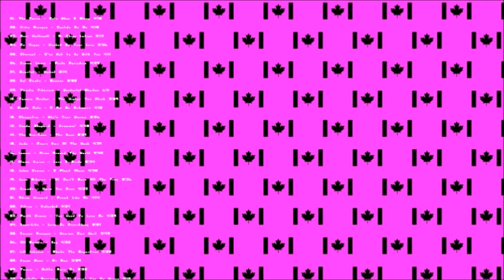VA – 90's Female Pop part 14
01. The Corrs - Only When I Sleep 4:15
02. Kylie Minogue - Confide In Me 4:10
03. Geri Halliwell - Mi Chico Latino 3:13
04. En Vogue - Hooked On Your Love 3:36
05. Eternal - I've Got to Be With You 4:11
06. Donna Lewis - Fools Paradise 4:03
07. Scarlet - Naked 5:14
08. Bel Canto - Rumour 5:25
09. Tanita Tikaram - Wonderful Shadow 6:11
10. Tasmin Archer - The Higher You Climb 3:59
11. Paula Cole - I Am So Ordinary 4:15
12. Cleopatra - Who's Your Woman 5:06
13. Vonda Shepard - Dreamin' 4:45
14. The Braxtons - The Boss 5:57
15. Jade - Every Day Of The Week 4:37
16. Louise - Arms Around The World 3:48
17. Alana Davis - Love & Pride 5:34
18. Julee Cruise - I Float Alone 4:35
19. Jane Siberry - It Can't Rain All The Time 5:36
20. Brandy - Have You Ever 4:33
21. Adina Howard - Freak Like Me 4:14
22. Titiyo - Defended 4:07
23. Faith Evans - You Used To Love Me 4:29
24. Deee-Lite - Love Is Everything 5:27
25. Dannii Minogue - Heaven Can Wait 3:43
26. All Saints - Beg 4:00
27. Jill Johnson - Shake The Sugartree 3:20
28. Dawn Penn - My Man 3:59
29. Tamia - Gotta Move On 5:08
30. Izabella Scorupco - If Lovin' You Is Wrong 4:10